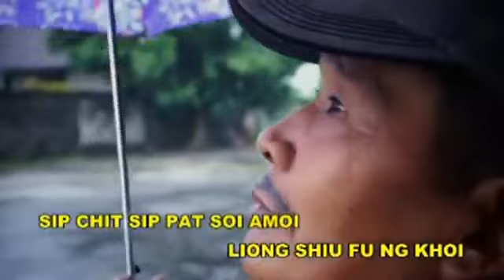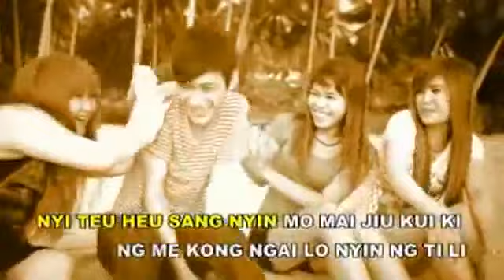Pak Me Han Ng Moi - Pitton (Hakka Song)